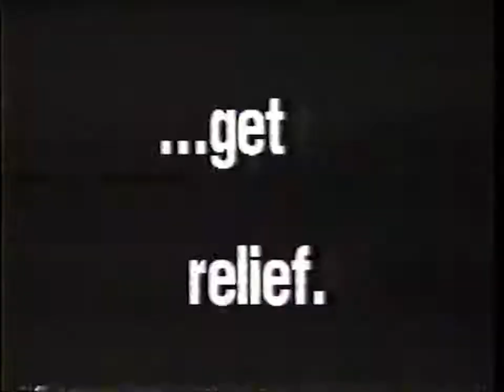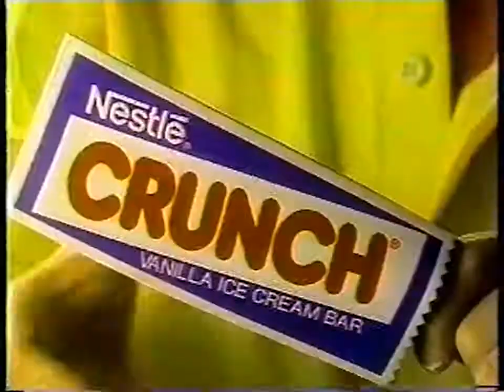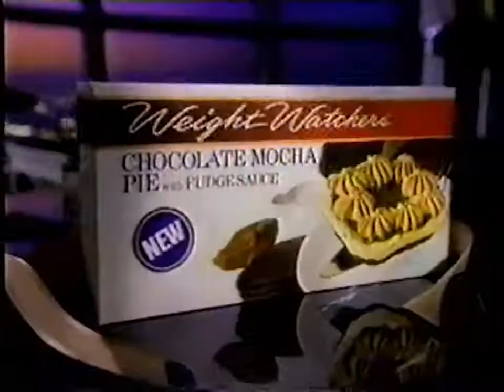Breaks on FOX WLMT TV 30 in 1990 during Like Father Like Son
0:00 Tri Star Showcase bumper
0:04 Married... With Children, Sunday on FOX
0:34 Pepsi featuring Fred Savage and Olivia Burnette
0:57 Kroger and Pepsi present Summer Cool Down Sweepstakes
1:04 Coffee-Mate non-dairy creamer "Even when there's milk around"
1:33 SOS Juniors "Use a fresh pad everyday"
1:48 There's something about ice cream
2:05 Like Father Like Son will return after these messages
2:09 Tri Star Showcase bumper
2:13 In Living Color, Sunday on FOX
2:43 Mars & Milky Way candy bars "Making life a little sweeter"
2:58 America's Dairy Farmers, Beef Industry Council, double cheese burger days
3:13 Baptist Minor Medical Center "Because it hurts to wait."
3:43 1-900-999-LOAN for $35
4:14 Stay tuned for the conclusion of Like Father Like Son after this
4:19 Oxy Night Watch acne cream "Don't put out the lights 'til you put on the night watch."
4:34 Nestle Crunch vanilla ice cream bar
4:50 Always "A clean dry feeling"
5:20 Doritos featuring Jay Leno "Crunch all you want, we'll make more."
5:50 Nintendo Gameboy "Portable power"
6:20 Weight Watchers chocolate mocha pie with fudge sauce
6:36 Care Free sugarless buble gum (pigs fly) "The Flavor Lasts."
6:51 Tri Star Showcase bumper